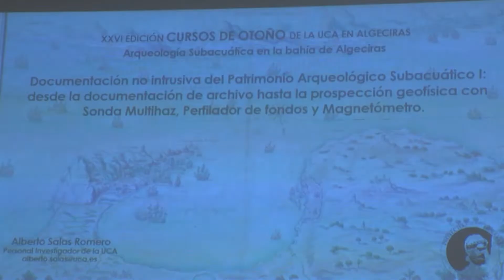Arrancan los XXVI Cursos Internaciones de Otoño de la UCA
La XXVI edición de los Cursos Internaciones de Otoño que organiza la Universidad de Cádiz y el Ayuntamiento de Algeciras dieron comienzo ayer tarde, en el Museo Municipal, con conferencias dedicadas a la Arqueología Subacuática en la Bahía de Algeciras.